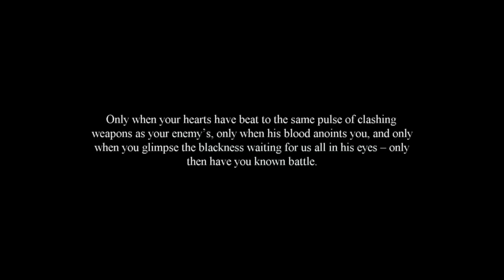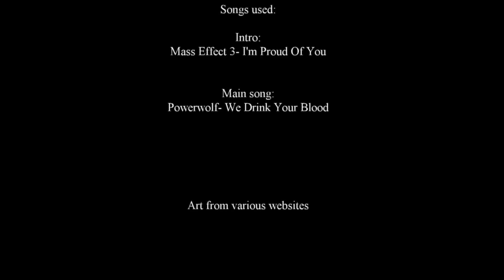We Drink Your Blood- Powerwolf (Blood Angels Tribute)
This video is a tribute to the Blood Angels from Warhammer 40k.

I do not claim any of the materials used to make this video, this video contains fan work and official art from games workshop.